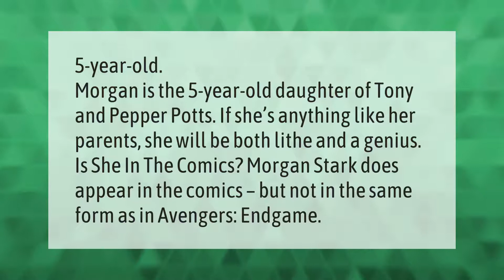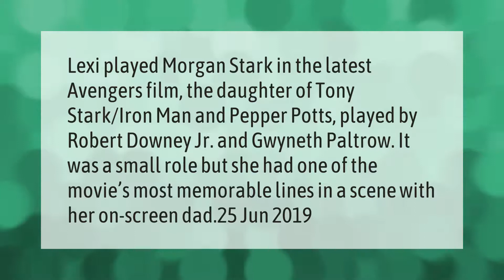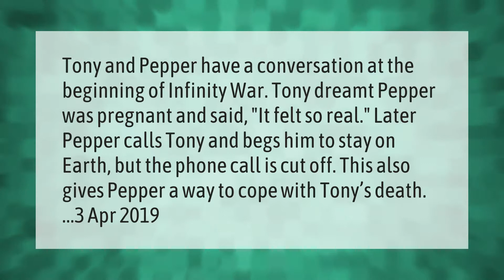How old is Morgan Stark?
00:00 - How old is Morgan Stark?
00:38 - What is Tony Stark's IQ?
01:09 - Does Tony Stark have a daughter in real life?
01:40 - Is Pepper Potts pregnant in Infinity War?

Laura S. Harris (2021, April 15.) How old is Morgan Stark?
    AskAbout.video/articles/How-old-is-Morgan-Stark-237045